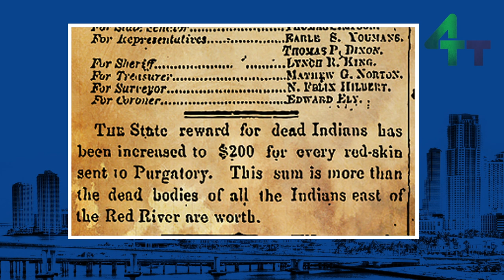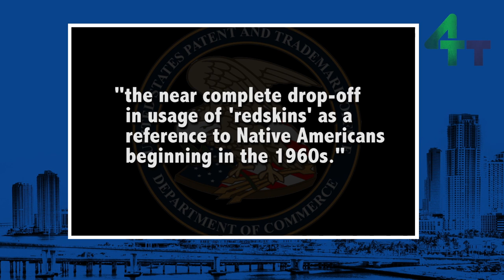The History of the Word "Redskins"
Should the Washington Redskins change their team name?